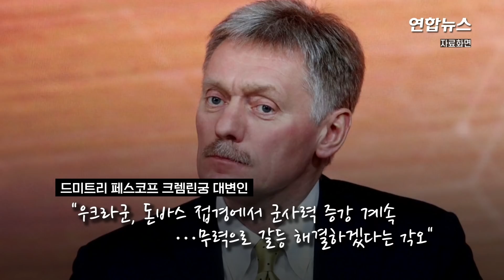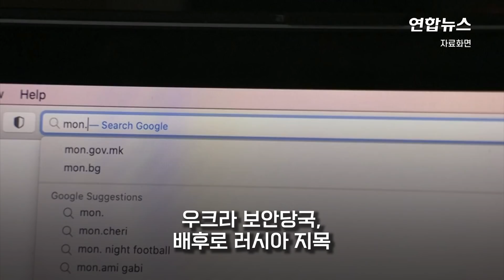전쟁 시작한 푸틴…"수도 키예프에도 연쇄 폭발음" / 연합뉴스 (Yonhapnews)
전쟁 시작한 푸틴…"수도 키예프에도 연쇄 폭발음"

    (서울=연합뉴스) 블라디미르 푸틴 러시아 대통령이 우크라이나에서의 군사작전을 선포했습니다.
    러시아와 우크라이나는 본격적인 전쟁 국면으로 접어든 것으로 보입니다.
    푸틴 대통령은 24일(현지시간) "우크라이나 동부 돈바스에서 특별 군사작전을 수행할 것"이라고 밝혔습니다.
    로이터 통신과 타스 통신 등에 따르면 푸틴 대통령은 "러시아는 우크라이나의 위협을 용인할 수 없다"면서 "작전의 유일한 목표는 (돈바스의) 주민 보호"라고 말했습니다.
    이어 "러시아는 우크라이나 비무장화를 추구할 것"이라면서 우크라이나 정부군 병사들은 즉각 무기를 내려놓고 귀가하라고 경고했습니다.
    그는 나아가 러시아의 움직임에 외국이 간섭할 경우 러시아는 즉각 보복할 것이라면서, '한 번도 본 적 없는 결과'로 이어질 것이라고 말했습니다.
    푸틴 대통령은 미국 뉴욕에서 유엔 안전보장이사회 긴급회의가 열리는 도중 군사작전을 승인했습니다.
    최근 교전이 끊이지 않는 우크라는 대규모 분산서비스거부(DDos·디도스)공격으로 의회와 외무부, 국방부 등 정부기관, 금융기관이 마비됐습니다.
    푸틴의 이날 명령과 더불어 우크라이나 수도 키예프에도 연쇄 폭발음이 들렸다는 보도가 나와 러시아가 전면전에 들어갔다는 관측이 나옵니다.

    [제작 : 오예진·김현주]
    [영상 : 로이터]